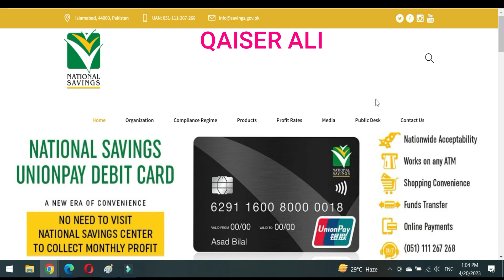National saving latest profit rates new updates | behbood savings | national savings Pakistan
National saving latest profit rates new updates
 behbood savings
national savings Pakistan
saving account new profit rates 20april 2023,
قومی بچت سیونگ اکاؤنٹ شرح منافع,
national savings,
qaiser ali,
qaumi bachat bank saving account,
qaumi bachat saving account,
nsc certificate
nsc rates
national savings interest rates
nsc rates
nationalsavingsandinvestments